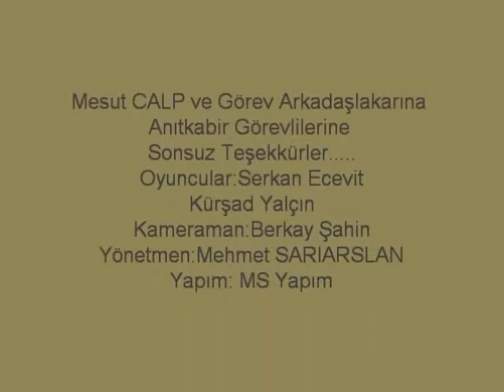Anıtkabir Tanıtım Filmi (Türkçe Alt Yazılı)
Bu Tanıtım Filmi 2011 Yılında Çekilmiştir.

MS Kısa Film olarak çektiğimiz ilk Kısa Film'dir.

Belki Beğenmeyebilirsiniz. Önemli Değil...

Emek verdik sonuçta;

Emeği Geçen Arkadaşlar:

Mehmet SARIARSLAN
Serkan ECEVİT
Kürşad YALÇIN
Berkay ŞAHİN